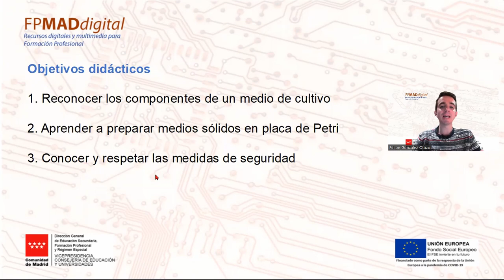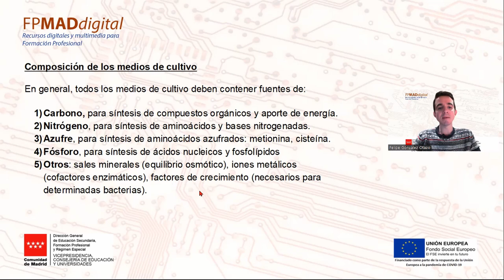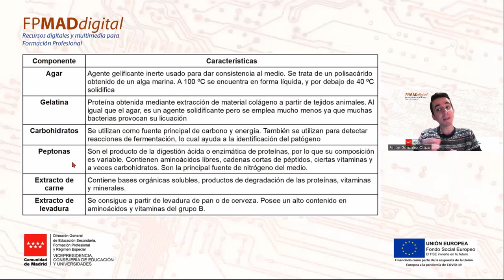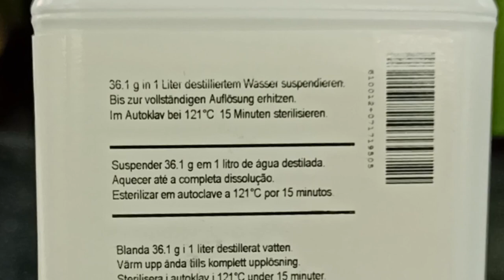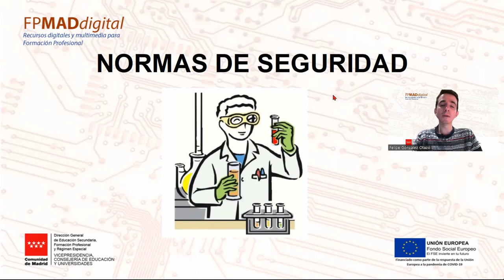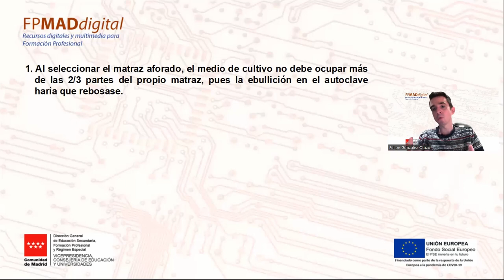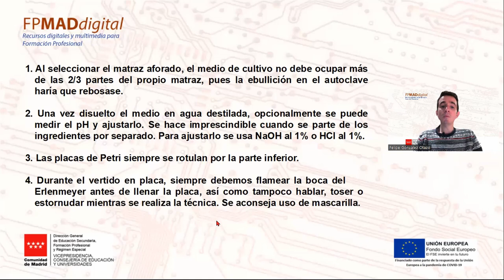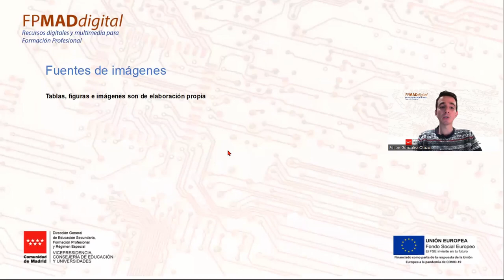Preparación de medios en placa